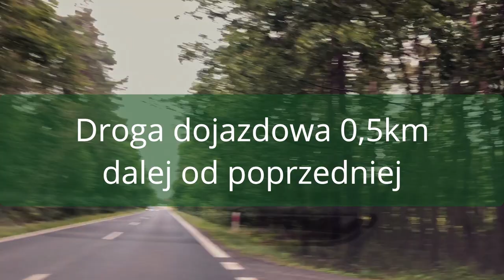Jezioro Pamiątkowskie | Dojazd do stanowisk wędkarskich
Filmik przedstawia drogi dojazdowe do stanowisk wędkarskich nad Jeziorem Pamiątkowskim.

Na stronie można zakupić e-zezwolenie!

Realizacja nagrania: Monika Singh, Wojciech Walczak